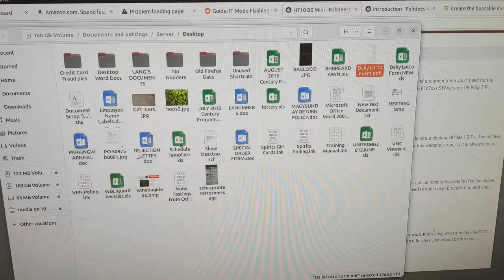Savers Machine Has All The Data…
Yep, Full POS system and Files.